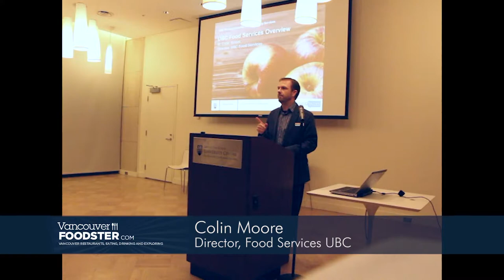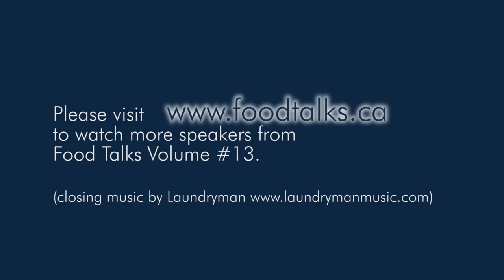Colin Moore, Director, Food Services UBC - Food Talks Vancouver Volume 13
On October 28 2015 we presented the 13th event in this Food Talks series which featured 5 inspiring speakers from the UBC community who spoke about themselves and our Theme: UBC Food Systems

Hosted by Richard Wolak - Founder of Vancouver Foodster and Food Talks

Speaker shown in this video:

Colin Moore
Director, Food Services UBC

Colin has 35 years of experience as a Food Service & Retail Operations Leader working with many global brands including; Starbucks, Yum Restaurants and Walt Disney. Colin started his food career working in Hospitality Services at the University of Guelph where he graduated with a Commerce degree in Hospitality & Tourism.  As the Food Services director at UBC, he is responsible for the strategic planning and successful operation of all 35 brands and 40+ restaurant locations including: Residence Dining, Retail Operations, Central Commissary, Catering, 2 full-service restaurants, and a mobile food truck fleet. UBC Food Services is an important part of Student Housing and Hospitality Services at UBC. UBC  Food Services has been serving the 55,000+ students and 15,000+ faculty and staff for the past 80 years and takes pride in supporting many campus initiatives, partners  and student events throughout the year. UBC Food Services is proud to be the primary and preferred choice to the UBC campus and continues to work with the campus community to ensure we are always providing an experience that exceeds our customers’ and employees expectations.

Food Talks is a series of social gatherings and talks featuring experts from the food community in Vancouver BC Canada

Video filmed by Vance L.